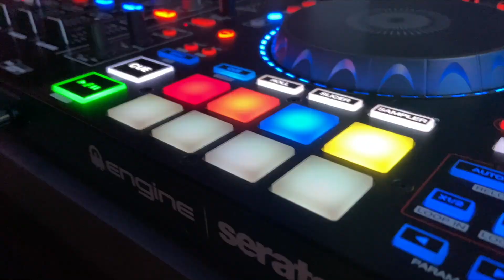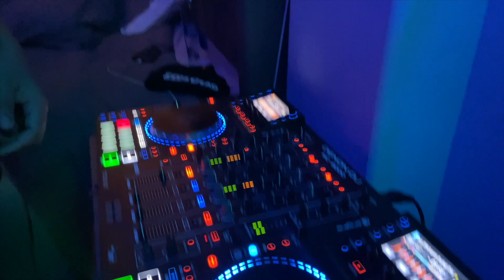Virtual EDC Day 2 (VLOG #2)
Day 2 of EDC Virtual Rave a Thon! This time we're at Oscar's house and the turn up is still alive!